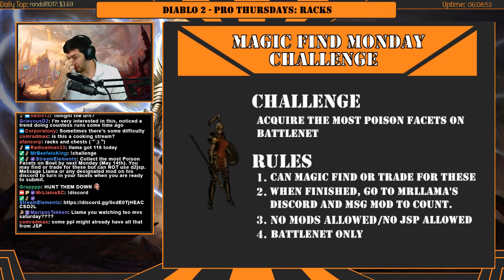DIABLO DAILIES #8 - PRO THURSDAYS: WEAPON/ARMOR RACKS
This is a part of my Diablo Dailies Series!

Mondays - Magic Find Mondays - Lots of fun challenges related to magic finding.
Tuesday - Noobie Tuesdays - Guides for new Diablo 2 Lord of Destruction players
Wednesdays - World Record Wednesdays - Analysis of World Record runs that goes step by step through every single thought that is being had.
Thursdays - Pro Thursdays - Guides for very intricate Diablo 2 details that even very experienced players may not know everything about!